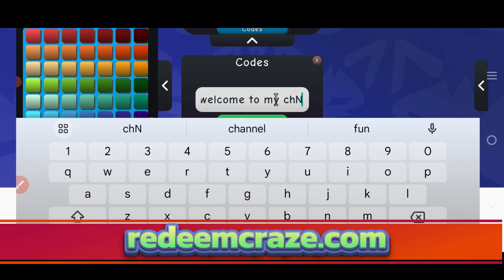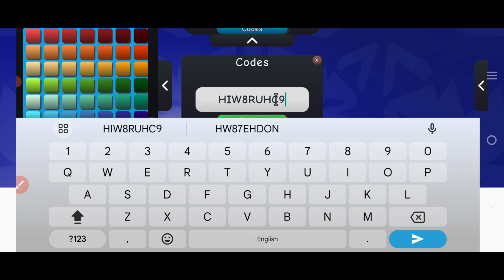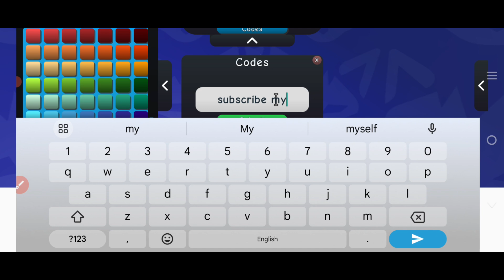🧨PROMO CODES🧨 WARRIOR CATS CODES (21 AUGUST! 2024) - WARRIOR CATS PROMO CODE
Today in this interesting video we are going to tell you about New Redeem codes for warrior cats ultimate edition ROBLOX. I hope you this video like you.

Cover Topics :-)

1) warrior cats ultimate edition codes
2) warrior cats ultimate edition codes 2024
3) Codes for warrior cats
4) Warrior cats codes 2024
5) warrior cats roblox codes
6) warrior cats ultimate edition roblox codes
7) roblox warrior cats codes
8) roblox warrior cats ultimate edition codes
9) codigos de warrior cats ultimate edition